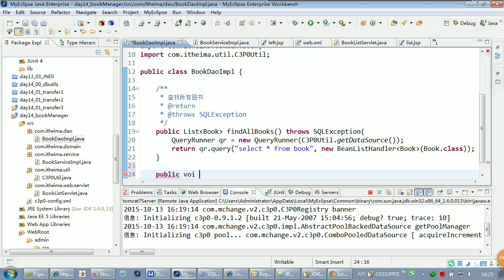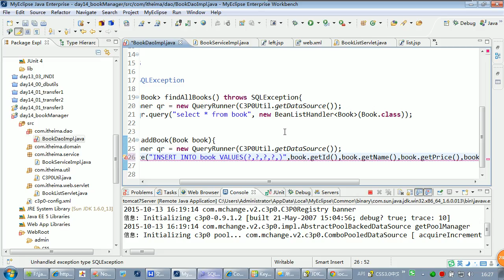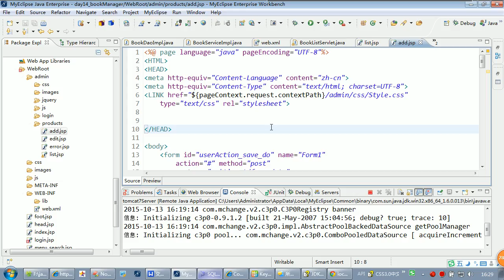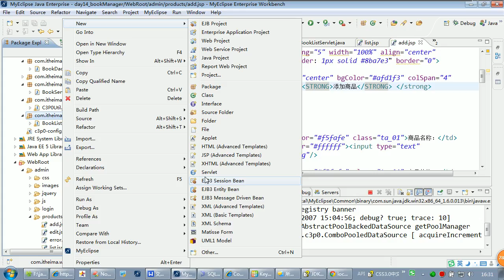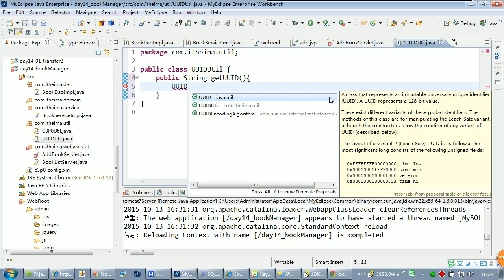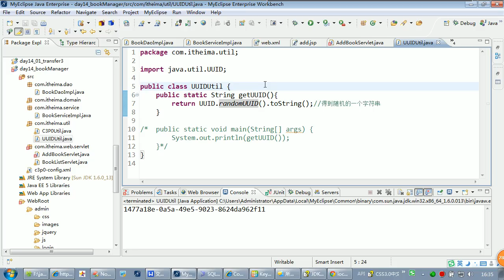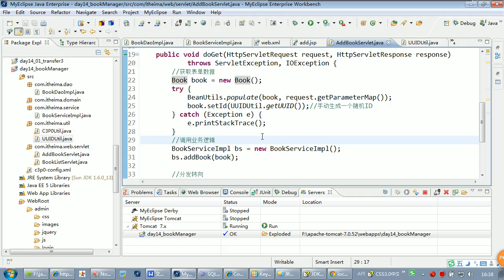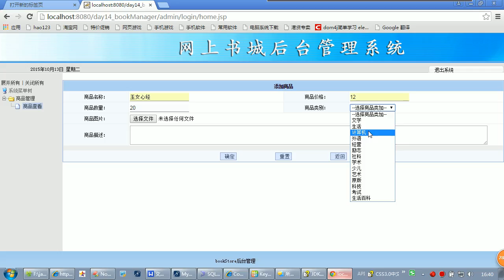16、完成添加功能